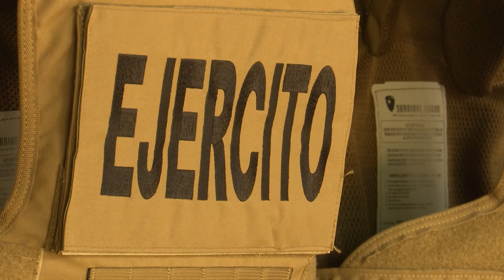Ministro de la Defensa, René Merino Monroy, informó sobre las capturas realizadas en Santa Ana.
Ministro de la Defensa, René Merino Monroy, informó sobre las capturas realizadas en Santa Ana, tras el triple homicidio registrado el día de ayer.